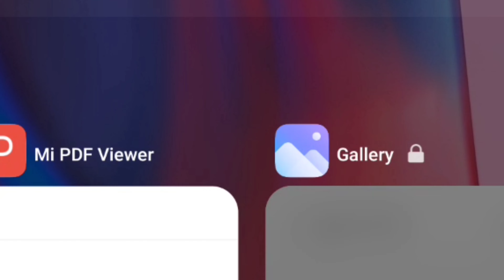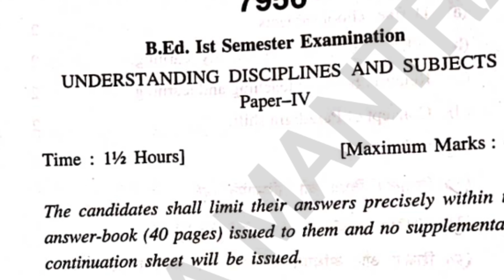understanding disciplane and subjects previous years question paper